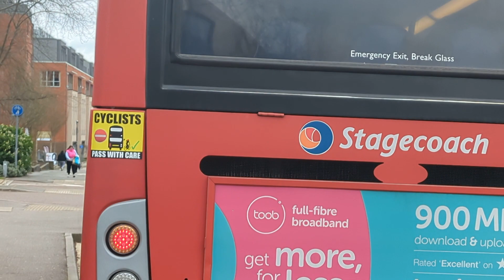Here is the Stagecoach bus 27652 on the number 3 in Camberley Monday 25 March 2024